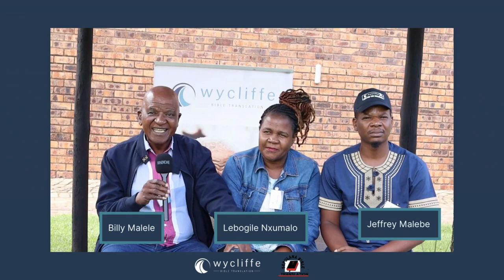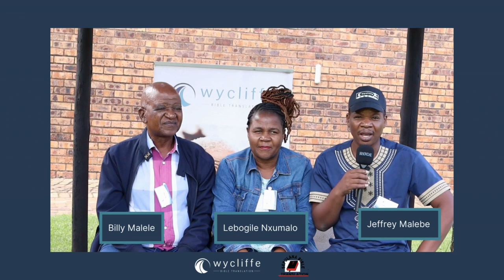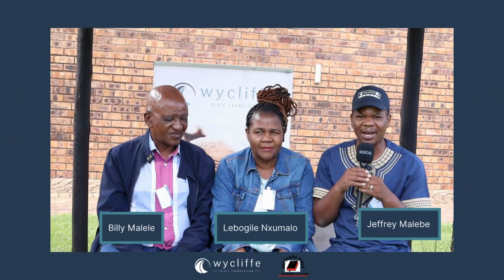OBT&T feedback with the Sepulana Bible translation representatives.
Representatives from Sepulana Bible Translation, a language group project from Bushburgridge, were also in attendance at the OBT&T training programme.